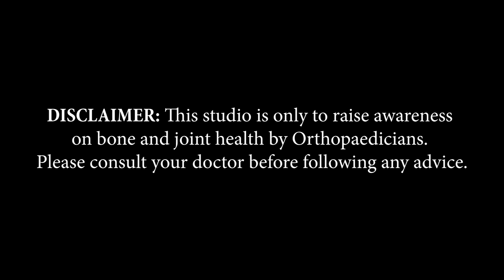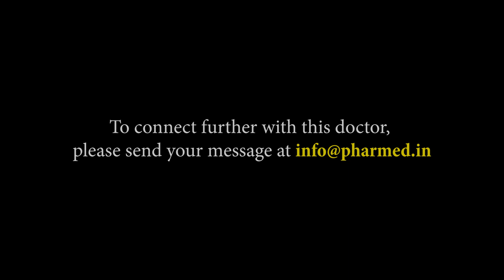Dr. Darshan Suthar | Gujarat | Awareness on Bone and Joint Health | Keep Joints Moving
Vadodara, based Consultant Orthopaedic Surgeon, Dr. Darshan Suthar, shares information about Arthritis in this video of 'Keep Joints Moving,’ an initiative by Pharmed Limited on Bone and Joint Health